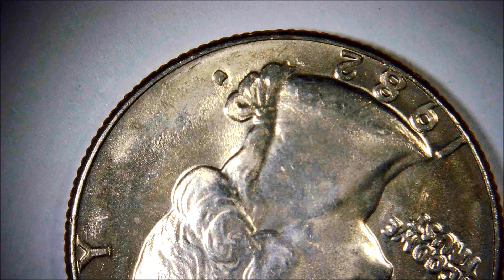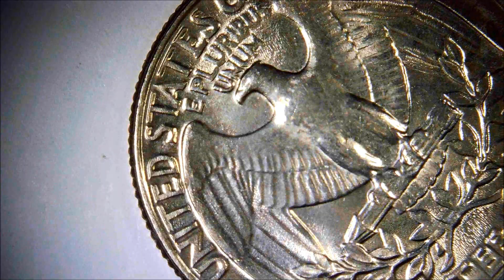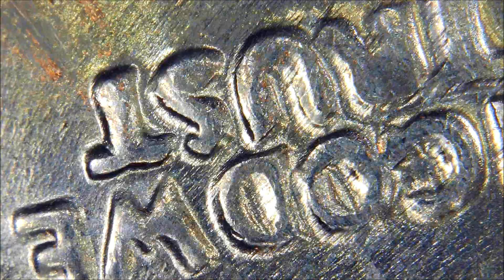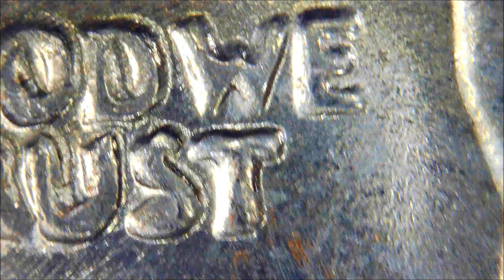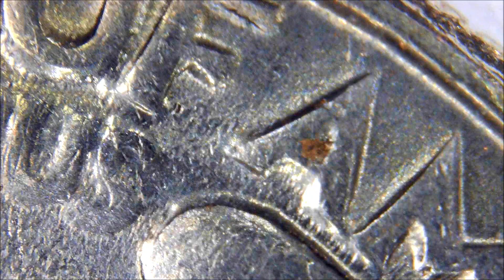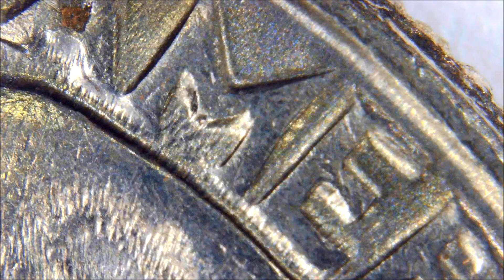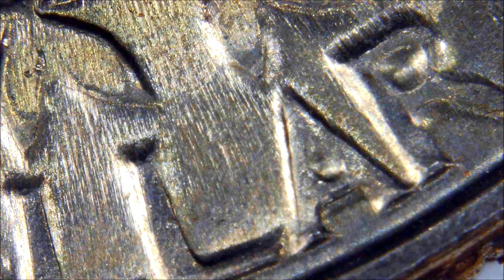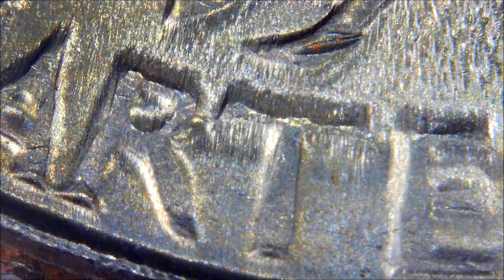1982 -Ｄ QUARTER DOLLAR Doubled Die Obverse and Reverse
The condition is very good, IN GOD WE TRUST is double hit, 1982 982 and D are re-punched. Reverse is E PLURIBUS UNMU
RIBUS and NUM are doubled. The letters ARTER in QUARTER are
It's getting thinner.